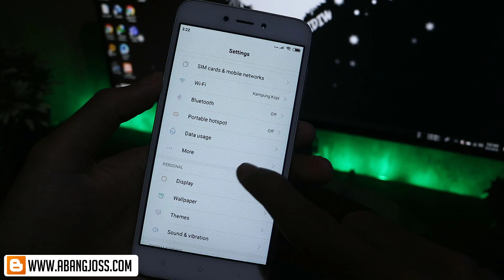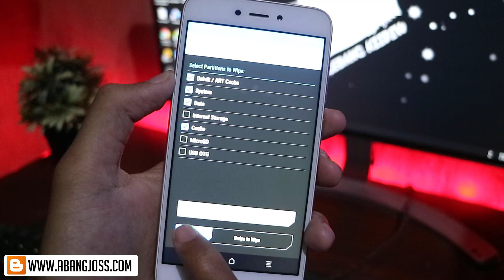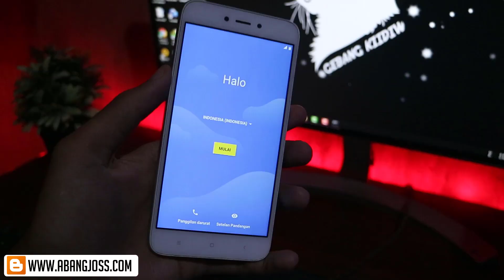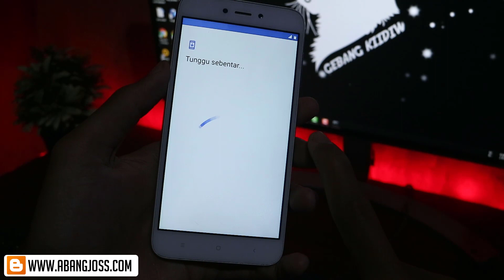Cara Install Custom Rom AOSP Extended v6.6 (Cusrom AEX) Redmi 5A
Bagaimana install Rom Aosp Extended di Redmi 5A supaya berhasil gak mentok di logo, Buat rom Aex v.6.6 tidak seperti biasa asal install Anda wajib berada di Android Nougat sebelum install custom rom Aex ini.